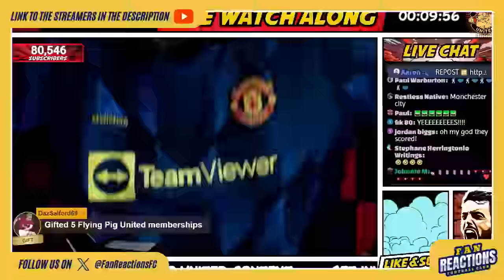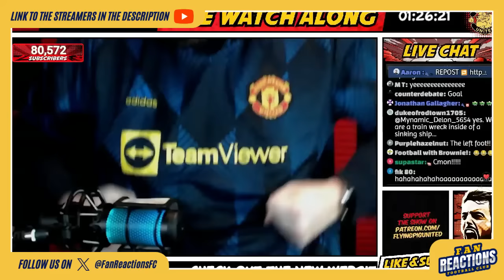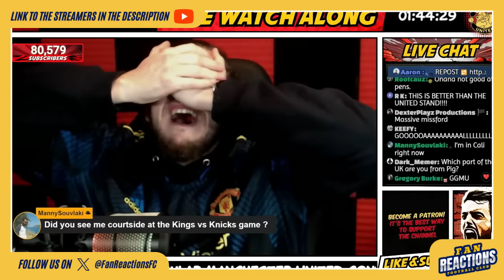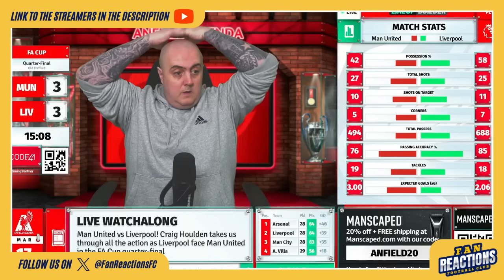MAN UTD & LIVERPOOL FANS REACTION TO MAN UNITED 4-3 LIVERPOOL | FA CUP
Get ready to relive the most exhilarating moments from the recent 23/24 Premier League between MAN UNITED and LIVERPOOL. With this epic fan reaction compilation video! Watch as die-hard supporters of both teams react in real-time to the game's highs and lows, from stunning goals to nail-biting near-misses. With plenty of cheers, tears, and heart-stopping excitement, this video is a must-watch for any true football fan. So grab your scarf, turnVp the volume, and get ready to experience the passion and drama of the 23/24 Premier League like never before!

TIMESTAMP
00:00 INTRODUCTION
00:07 MAN UNITED 1-0 LIVERPOOL
03:47 MAN UNITED 1-1 LIVERPOOL
07:10 MAN UNITED 1-2 LIVERPOOL
11:08 MAN UNITED 2-2 LIVERPOOL
13:48 MAN UNITED 2-3 LIVERPOOL
15:48 MAN UNITED 3-3 LIVERPOOL
17:48 MAN UNITED 4-3 LIVERPOOL